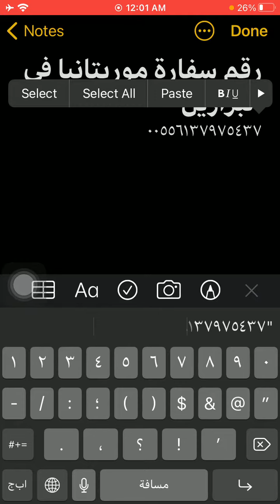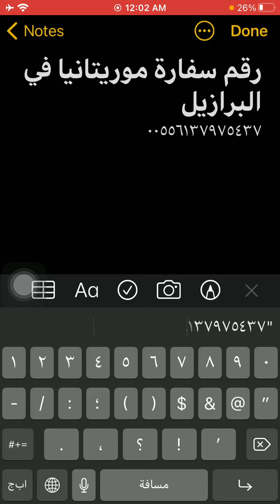رقم سفارة موريتانيا فى البرازيل - Mauritania